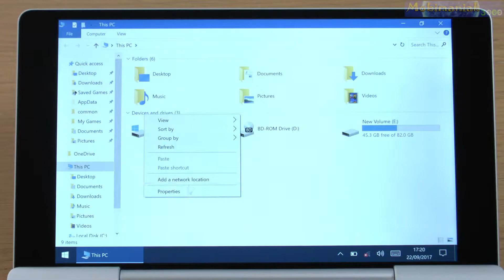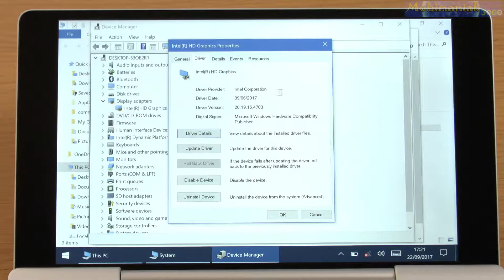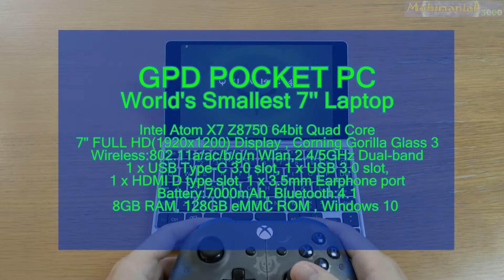1# GPD POCKET Quake 4 (PC) Portable Handheld Gaming Mini Laptop PC Intel X7 Z8750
7" GPD POCKET Quake 4 (PC) 1280 x 1024 High Details !!! gameplay test - World's Smallest Portable Handheld Gaming Mini PC Mini Laptop Mini Computer UMPC Ultra Mobile PC Intel Atom X7 Z8750 Intel HD Graphics 405 8GB RAM 128GB eMMC.

1. GPD POCKET
- $443.11 !!! with the coupon: GPDPocket + free bonuses worth $28.48 !!! (GPD Pocket Carry Case PU Leather Protective Bag + High Speed Combo 5-port USB 2.0 Hub Card Reader + 1.1m Cable 3.5mm Jack In-ear Stereo Earbuds Headphones + Portable 1.4m HDMI to Micro HDMI Adapter Cable ) - (time-limited promotion) I don't know how long - sorry

2.

3. GPD WIN
GPD Win Intel Atom X7-Z8750 (ALUMINIUM CASE)

4.

5.

6.

7.
THE BEST PRICE FOR THE GAMES

GPD Pocket specifications:
• Intel Atom X7 Z8750, 64 bits Quad Core, 1.6GHz~2.56GHz
•7" (1920x1200  IPS) 323.45 ppi Capacitive panel, multi-touch
  Corning Gorilla Glass 3, In-cell full-lamination technology
• 8GB LPDDR3-1600 , 128GB eMMC 4.51,
• Built-in 7000mAh battery
• Bluetooth 4.1, Wireless 802.11a/ac/b/g/n Wlan,2.4/5GHz Dual-band
• 1 x USB Type-C 3.0 slot, 1 x USB 3.0 slot,
  1 x HDMI D type slot, 1 x 3.5mm Earphone port
• Keyboard QWERTY,TrackPoint
• Dimension(LxWxH) 180mm*106mm*18.5mm